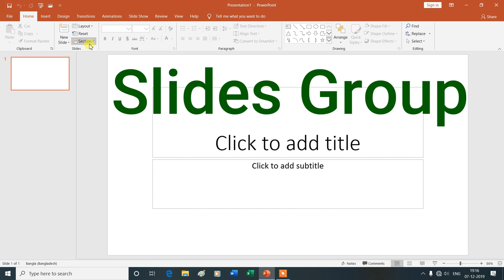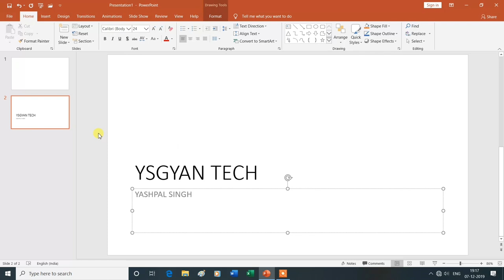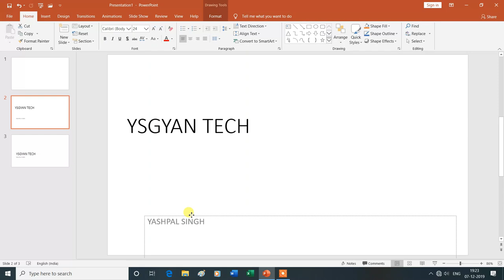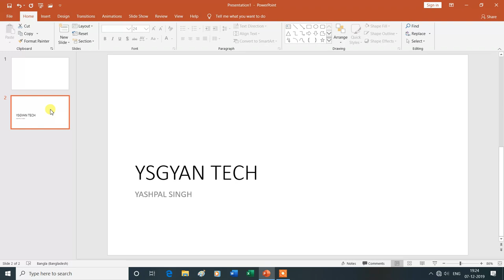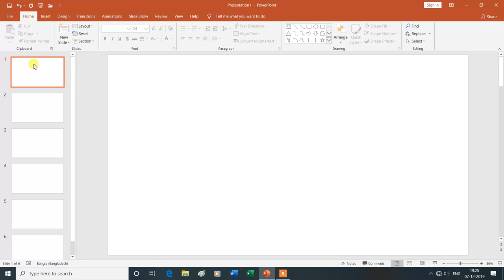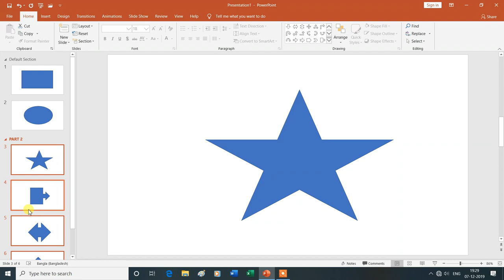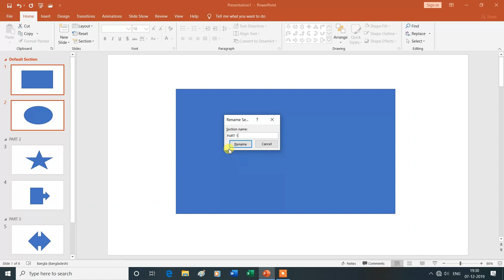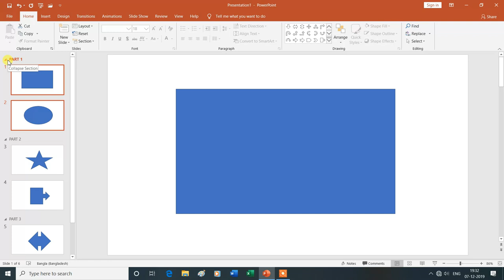Slides Group in Home Tab | MS PowerPoint 2019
Slides Group in Home Tab | MS PowerPoint|
Is Video Mein Aap MS PowerPoint 2019 Ke Slides group in home tab (New Slide, Layout, Reset, Section)  Ke Bare Mein Janenge Isliye Is Vedio Ko Aap Shuru Se Lekar Last Tak Dekhte Rahe -Dhanyavad